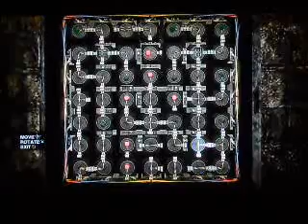Let's Play Saw Part 17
Jigsaw is pissing me off